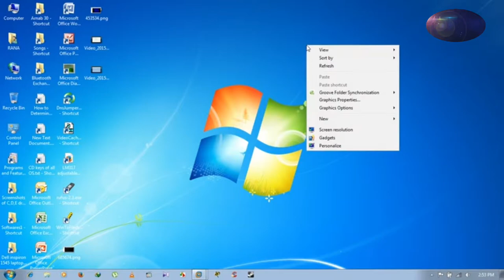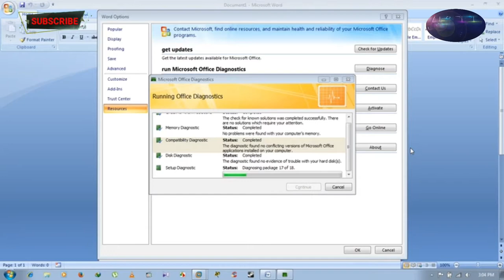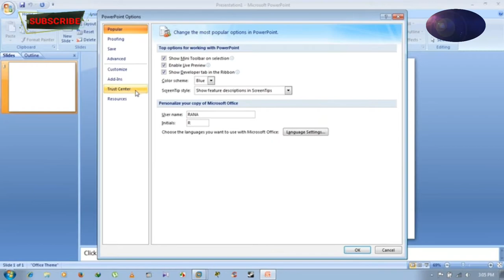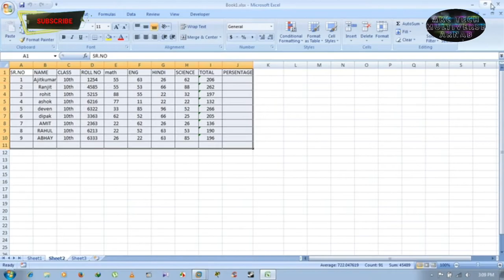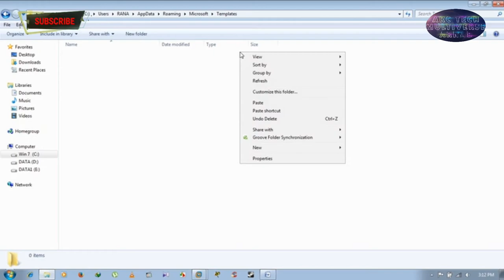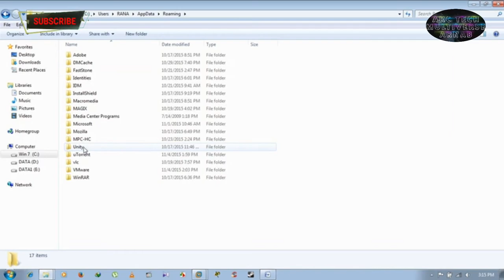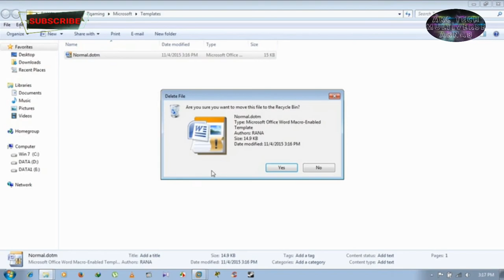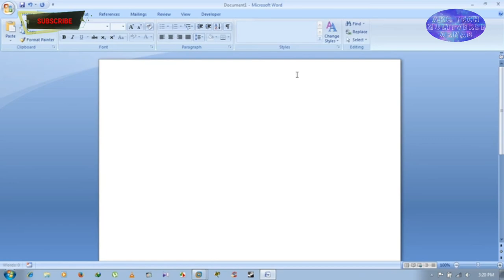🤩✅How to Fix Word Templates & MS Office 2007 Errors | file conversion error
Watch the video on how To Repair The Template Of Any Word File And Use Microsoft Office Diagnostics To Fix Problems Related To MS Office 2007 And How To Fix Them.